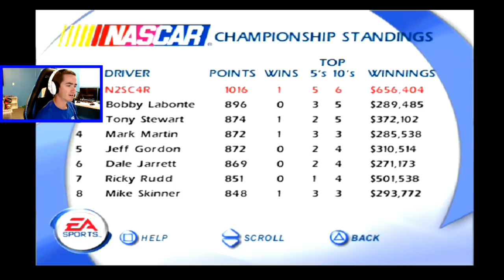Keeping Up Only Because Of Draft... | Let's Play NASCAR 2001 [PS2] | Race 7 | California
- FOLLOW LOMBARD BROS. GAMING ON SOCIAL MEDIA! -